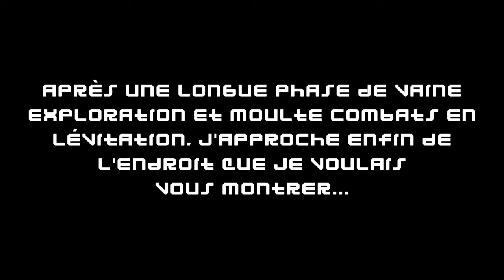L'End en 1.9 - HTS : High-tech Survival #14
Par Zehioggy

Aujourd'hui, après avoir battu l'Ender Dragon dans l'épisode précédent, on explore le nouveau donjon de l'End.
Après 6 mois de pause, la série HTS revient et plus forte que jamais puisque elle est maintenant en 1.9, cela va pouvoir apporter de nouvelles fonctionnalités en command blocks mais aussi en Pvp.
Si vous connaissez quelqu'un qui cherche un let's play en 1.9 n'hésitez pas à lui conseiller cette série.

- Musique #1 : OVERWERK - Canon
- Musique #2 : OVERWERK - Daybreak